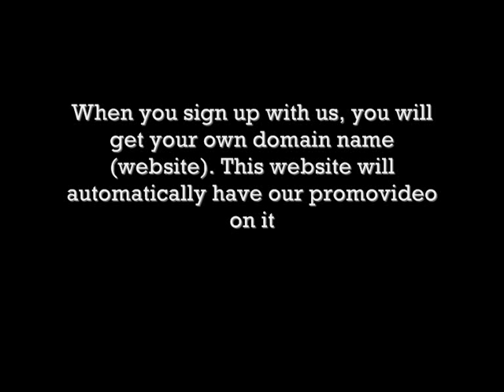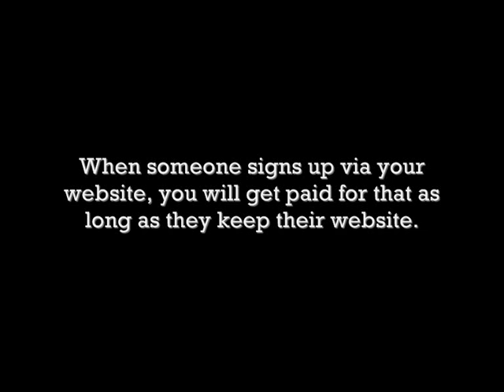50 Cent Goes Mel Gibson On Shyne 50 Videotaped A Conversation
50 Cent Goes Mel Gibson On Shyne 50 Videotaped A Conversation Eminem Rihanna I Love The Way You Lie Mike Posner Cooler Than Me California Swag District My Dougie Chris Brown Deuces Tyga Hard In The Paint Gucci Mane Trap House Young Jeezy BMF Rick Ross Summers Mine Usher There Goes My Baby Jay Sean 2012 Nicki Minaj Your Love Lil Wayne Drake Right Above It All Drake Katy Perry Teenage Dream Soulja Boy Katt Stacks Cocaine B.o.B. Magic Rivers Cuomo Nelly Just A Dream Travie McCoy Billionaire Bruno Mars Just The Way You Are Birdman Lil Wayne Stuntin Like My Daddy David Guetta Flo Rida Club Can't Handle Me Rick Ross Hustlin Drake Lil Wayne Miss Me Drake Fancy T.I. Swizz Beatz Bring Em Out T.I. Keri Hilson Got Your Back T.I. Tameeka Arrested Marihuana Soulja Boy Pretty Boy Swag Sean Kingston Letting Go Nicki Minaj Trey Songz Nicki Minaj Bottoms Up Kanye West Power Jay-Z Run This Town Rihanna Rude Boy Rick Ross BMF Internet Marketing Home Based Business Make Money Online